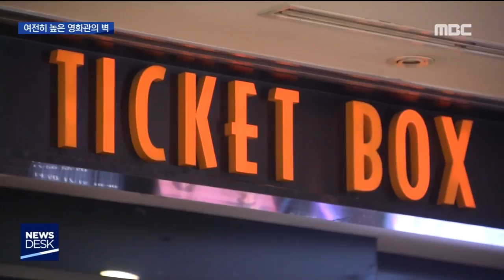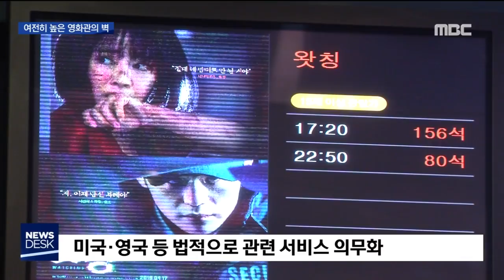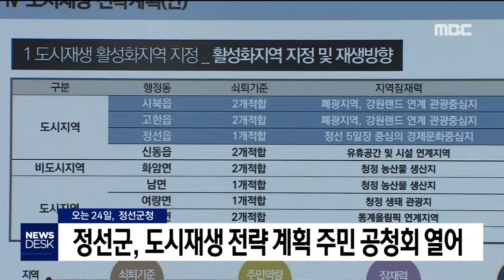춘천MBC뉴스데스크 2019.04.20